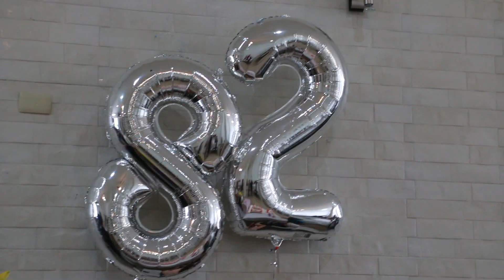Cumpleaños número 82 para la señora Esperanza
La señora Esperanza celebró sus 80 años de vida, entre alegría, mucho amor y buenos deseos de sus hijos y hermanas.

Sus hijos fueron quienes organizaron una hermosa recepción, en donde se degustó de una deliciosa comida y de amena música en vivo.

Una tarde inolvidable y buenos momento disfrutó la festejada, la cual estuvo rodeada de familiares y amigos.